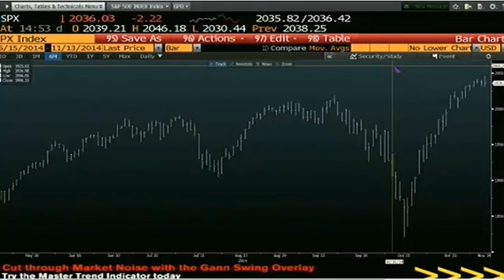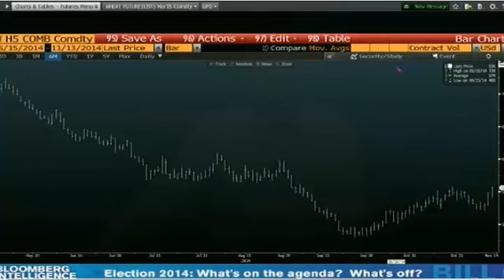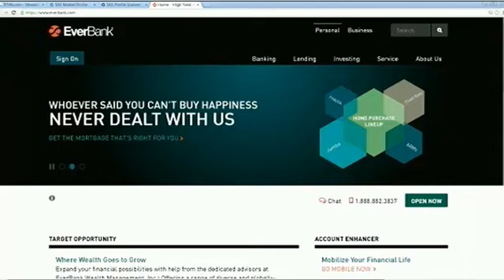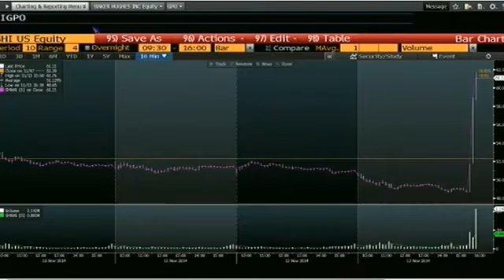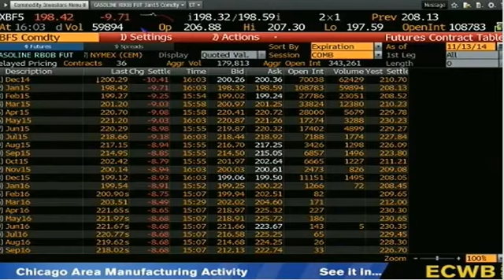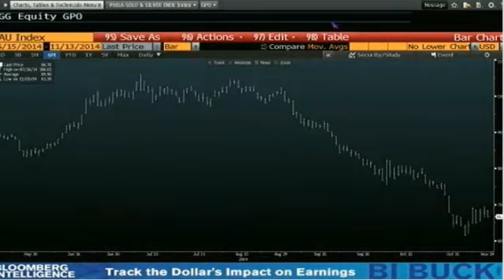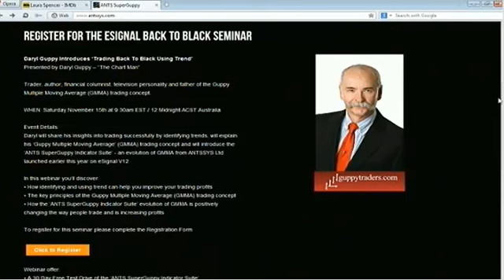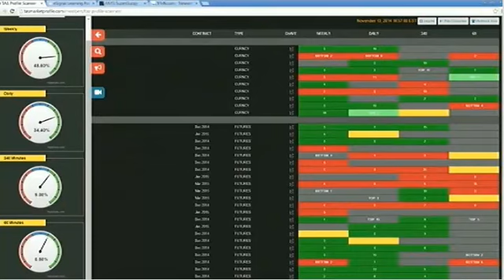Nov 13th Tom O'Brien Show on TFNN 2014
The nationally syndicated show airs each trading day from 3 PM to 5 PM, ET.